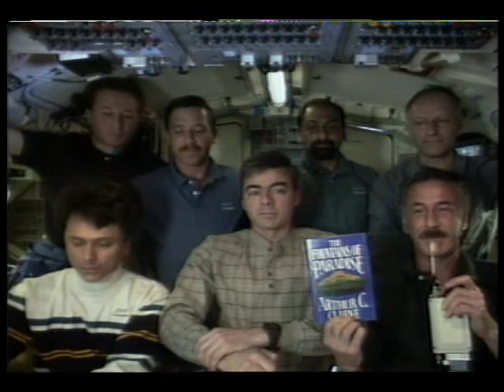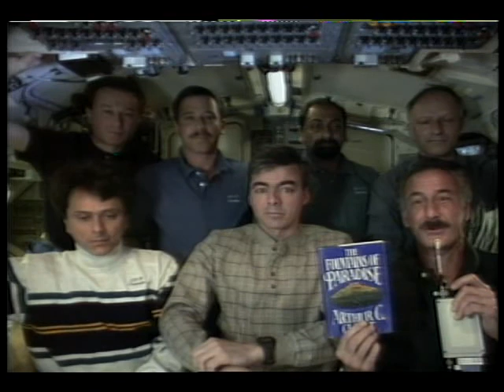STS-75 Flight Day 5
On this fifth day of the STS-75 mission, the flight crew, Cmdr. Andrew Allen, Pilot Scott Horowitz, Payload Cmdr. Franklin Chang-Diaz, Payload Specialist Umberto Guidoni (Italy), and Mission Specialists Jeffrey Hoffman, Maurizio Cheli (ESA) and Claude Nicollier (ESA), are shown viewing the tethered satellite and performing experiments, both onboard the shuttle and with the TSS. An accident occurs in which the tether breaks and the satellite is shown floating away from the shuttle. There is an in-orbit interview with reporters from Johnson Space Center after the accident occurred, in which they discuss the reasons for the accident and how the experiment can be salvaged. Feb, 1996